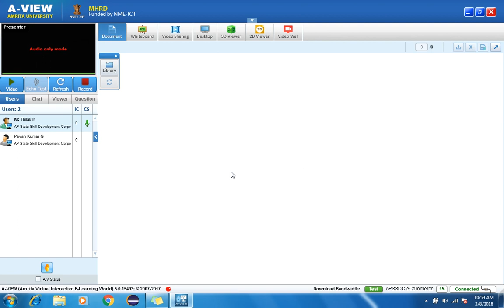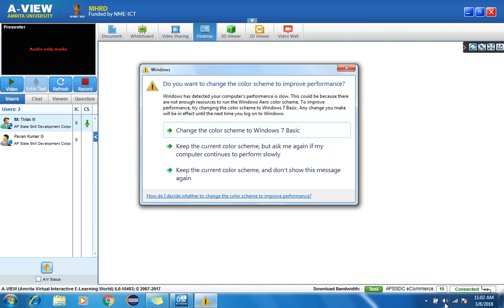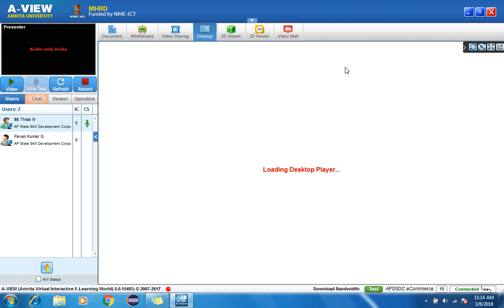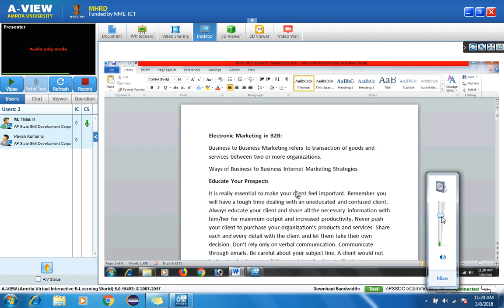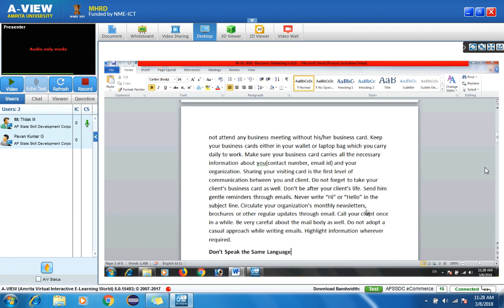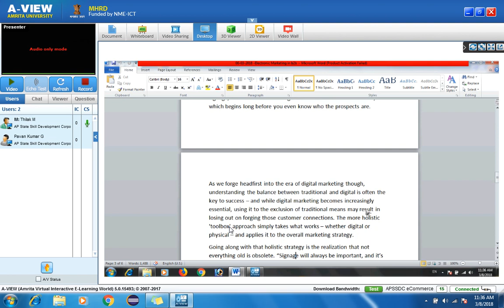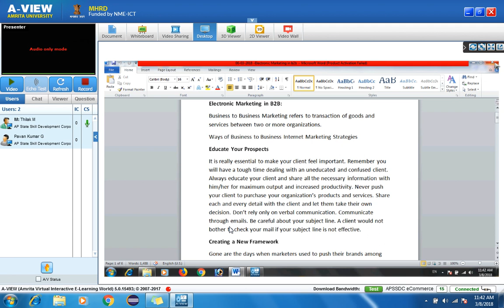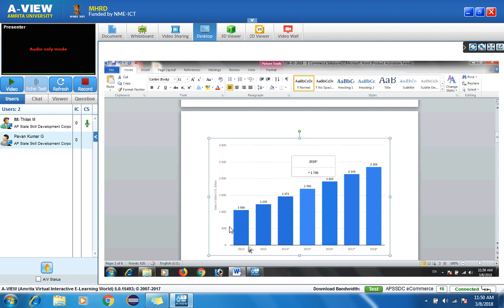APSSDC,Electronic marketing in B2B:- 08-03-2018